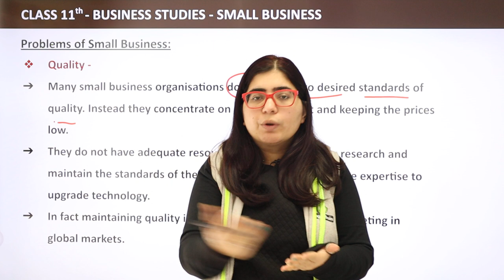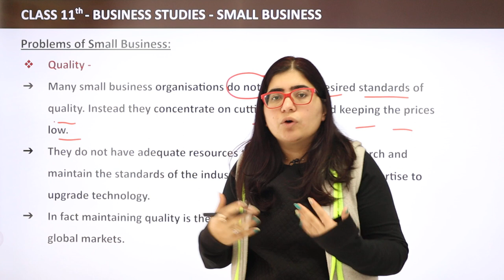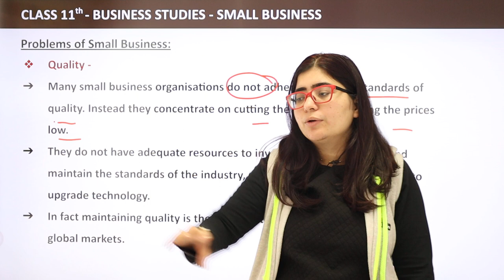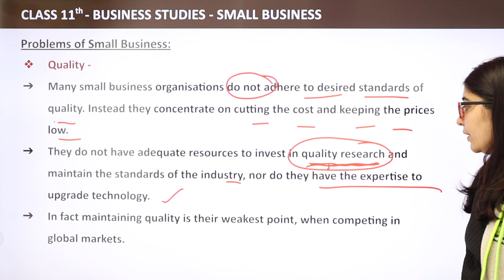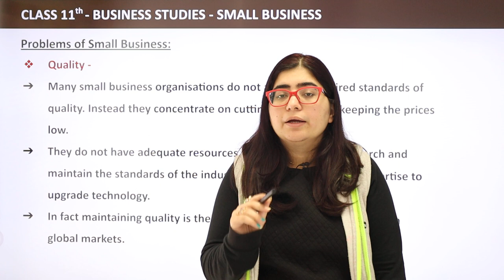Quality Problems of Small Business - MSME & Business Entrepreneurship | Class11 Business Studies Ch9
✔️ Class: 11th
✔️ Subject: Business Studies
✔️ Chapter: MSME and Business Entrepreneurship (Chapter 9)
✔️ Topic Name: Quality Problems of Small Business
✔️ Topics to be Covered (By Payal Mam): Quality Problems of Small Business topic from the chapter Small Business have been discussed in this video.